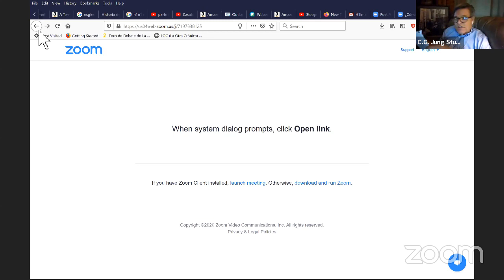C.G. Jung Study Group's Personal Meeting Room